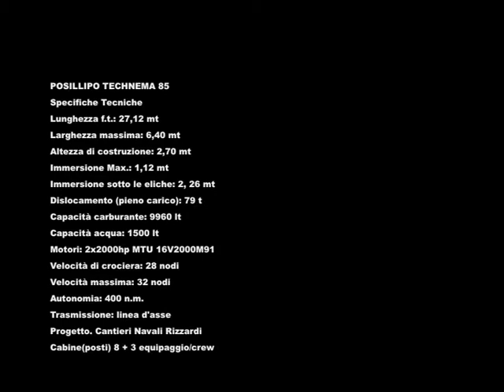Technema Posillipo 85